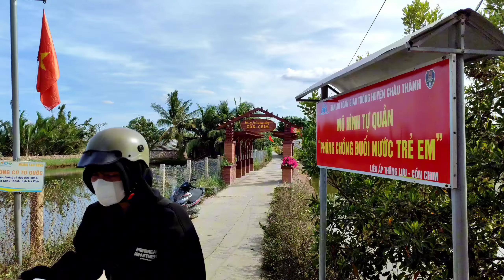Khu Du Lịch Cộng Đồng Cồn Chim, Trà Vinh,Người Quê Chỉ Có Tấm Lòng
Khu du lịch cộng đồng Cồn Chim, Trà Vinh, đây là vùng quê của sông nước, tôm, cua, cá và các món ăn dân gian, bánh xèo, bánh lá, mang đậm nét miền tây quê Huơng, các bạn sẽ đuợc câu tôm, câu cua, tắm sông, ăn hải sản, tận hưởng những phúc giây bình yên giữa cụôc sống xô bồ,...